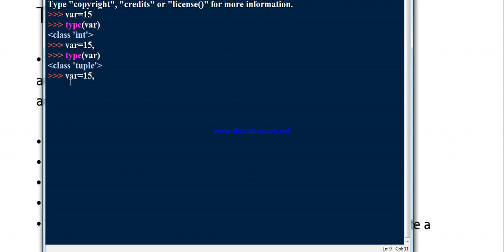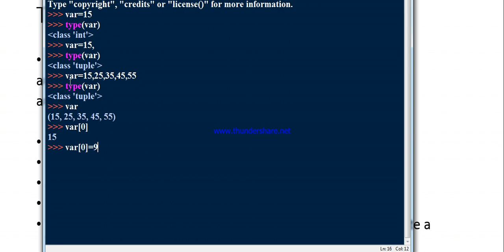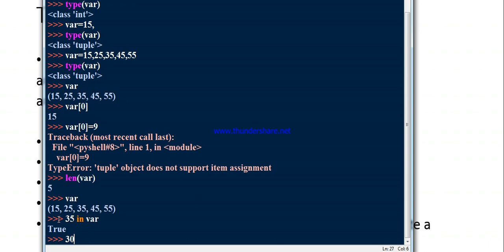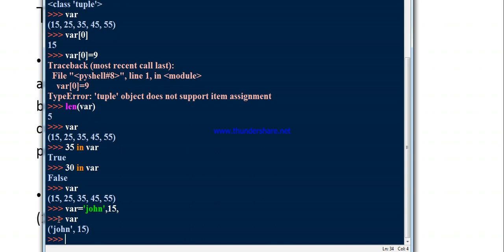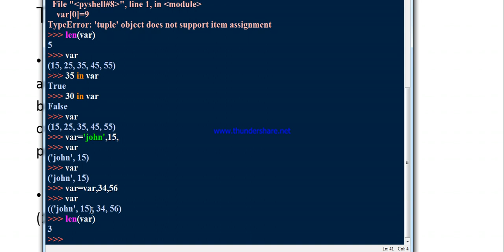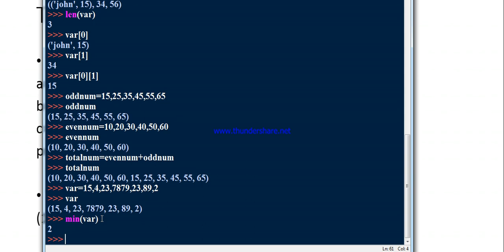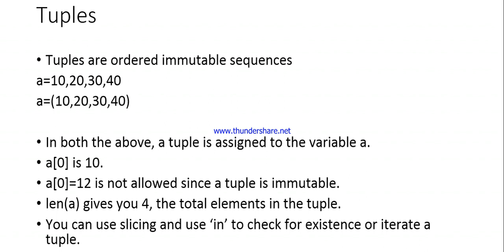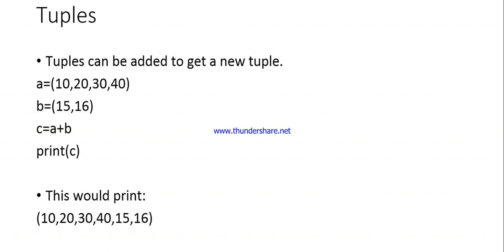11.Tuple in Python, Python Tamil Tutorial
This video will help you to learn Tuples in Python,
Python Tamil Tutorial.

--Albatross Tutorials